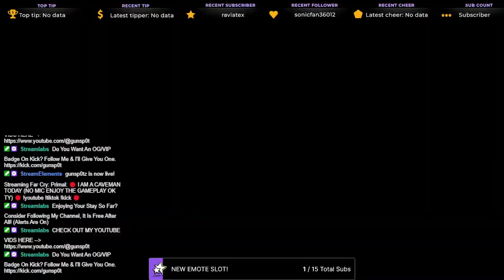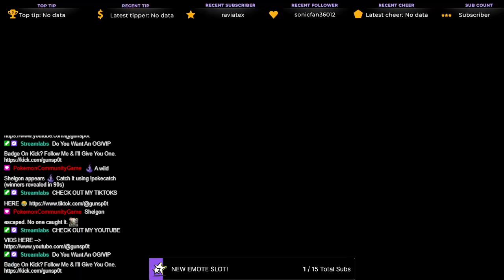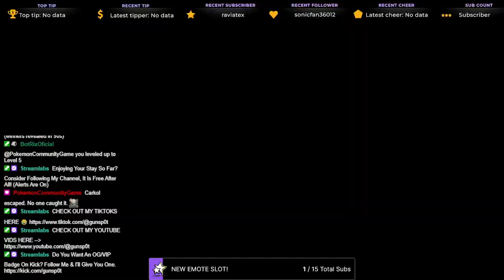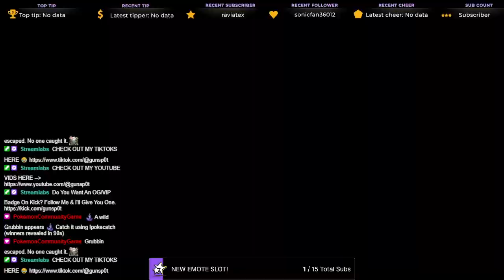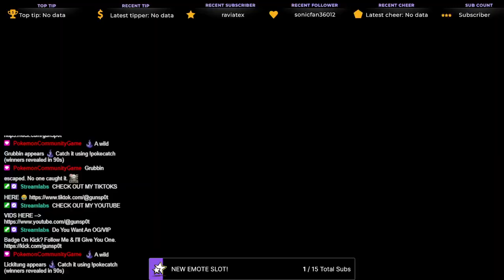I Became The BEAST HANDLER...